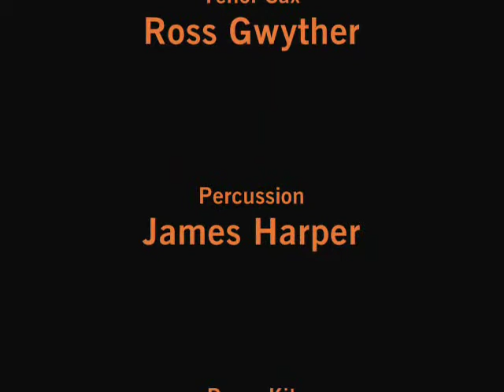Jumping Fences 'Distant Love (No Telephone)'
Jumping Fences playing 'Distant Love (No Telephone)' at the Queensland Multicultural Festival, Roma Street Parkland, 12 October 2008